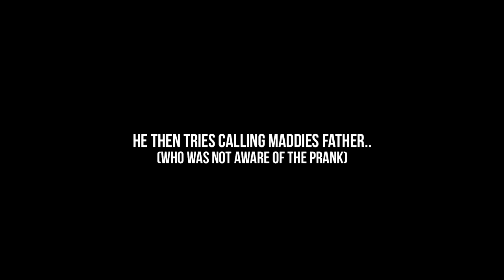MR STEAL YOUR GIRL TROLLING ON FORTNITE | EPISODE 13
Support-a-creator code: LTLICKME

Social Media!

What's up guys! LT.LICKME here! Today I present Mr Steal Your 13! Hope you enjoy and if you did smash the like button for me.